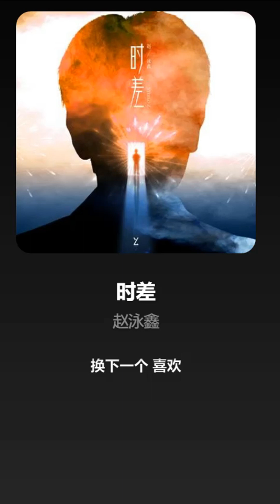[ENG SUB] 赵泳鑫 Zhao Yongxin《時差 Time Difference》